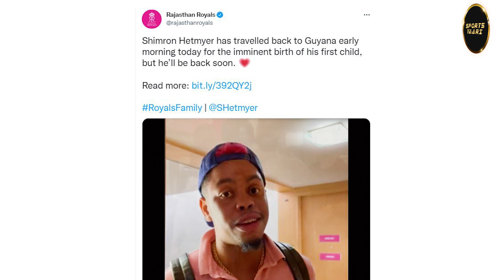Rajasthan को लगा बड़ा बड़ा झटका, Bio-Bubble छोड़कर घर लौटे Shimron Hetmyer, जानिए वजह ?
This T20 Season, Win From 150 Crores on Howzat and Play Your First Game Free. Only on HOWZAT.

𝗖𝗼𝗱𝗲 𝗡𝗮𝗺𝗲: 𝗬𝗔𝗔𝗥𝗜
𝗕𝗲𝗻𝗲𝗳𝗶𝘁𝘀: 𝗚𝗲𝘁 𝗮 𝟭𝟬𝟬% 𝗕𝗼𝗻𝘂𝘀 𝗼𝗻 𝗮 𝗗𝗲𝗽𝗼𝘀𝗶𝘁 𝗼𝗳 𝗥𝘀. 𝟭𝟬𝟬
𝗠𝗮𝘅 𝗯𝗼𝗻𝘂𝘀: 𝗨𝗽 𝘁𝗼 𝟮𝟱𝟬𝟬

Run paid groups on WhatsApp & Telegram
 100% Free
 100% Automated
 Earn 10X more returns